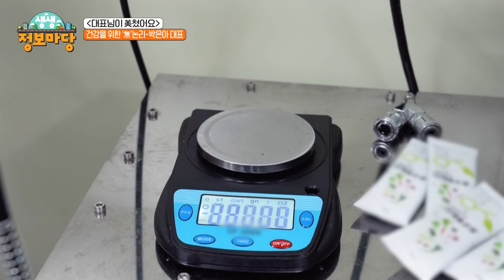[대표님이 美쳤어요] 건강식에 미친 맘스 박은아 대표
[대표님이 미쳤어요] 건강식에 미친 '맘스' 박은아 대표

친환경 농산물이 스틱 하나에 다 들었다. 하루 한 잔, 쉽고 가볍게 마시는 7초 야채분말
√ 현대의 바쁜 가정에서 영유아의 올바른 영양 섭취를 돕기 위해 편리하면서 영양 가득한 이유식, 간편 조리식도 있어요!